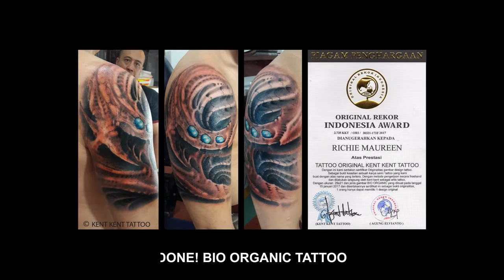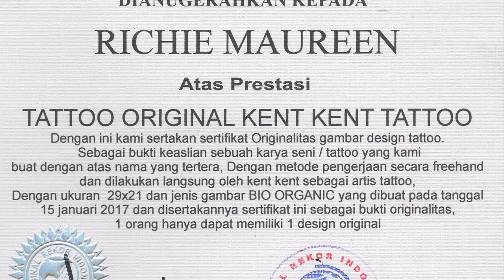kent tattoo : 270 Bio Organic Tattoo Artist By Kent Kent